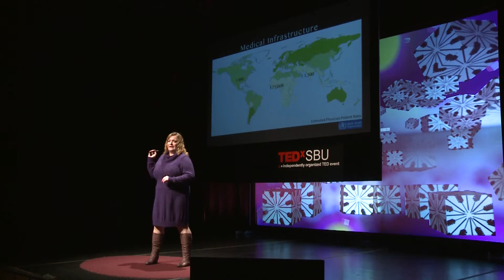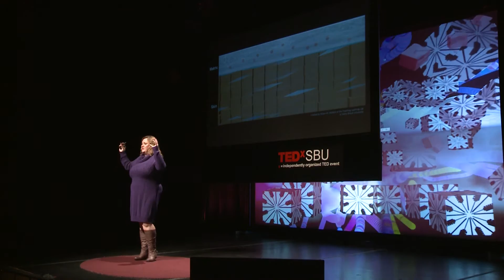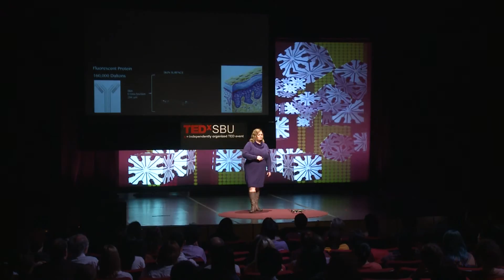Immunomatrix: A Novel Vaccine Delivery Paradigm | Katarzyna Sawicka | TEDxSBU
Imagine vaccines without needles, refrigerators, pain, instead as simple as putting on a Band-Aid. The award-winning innovation, ImmunoMatrix, uses nanofibers to deliver a vaccines into the skin. The self-administered patch doesn't produce biohazardous waste, and could be delivered by a drone to even the most remote areas of the world.

Katarzyna (Kasia) Sawicka was born and raised in Warsaw, Poland. She came to the United States at the age of 15 and entered Longwood High School in Middle Island, NY. She has resided in Long Island ever since.
Sawicka has earned three degrees from Stony Brook Univeristy (B.S. in Engineering Chemistry, M.S. in Chemistry, and Ph.D. in Biomedical Engineering). Her research focuses on developing novel technologies to capitalize on the enhanced functions of nano-scaled materials.
Recently, Sawicka joined the Department of Dermatology, where she hopes to further pursue the development of ImmunoMatrix, a non-invasive skin patch that effectively delivers vaccines into the skin. In the last year, the invention earned Sawicka the top prize in the National Collegiate Inventors Competition at the USPTO. It was named the 2015 Invention of the Year in Medicine by Popular Science, and Sawicka was awarded the 2015 Innovator of the Year award in science and technology by InnovateLI.